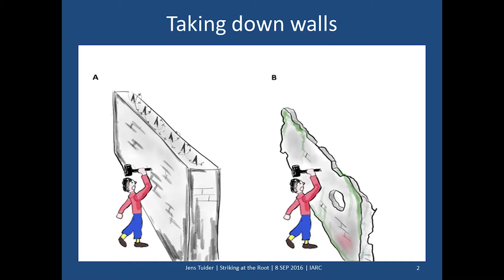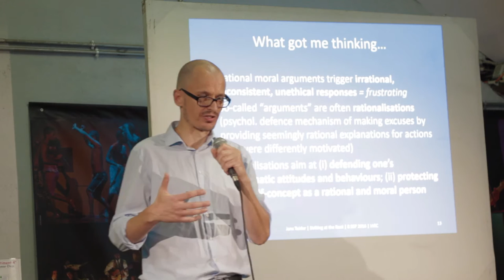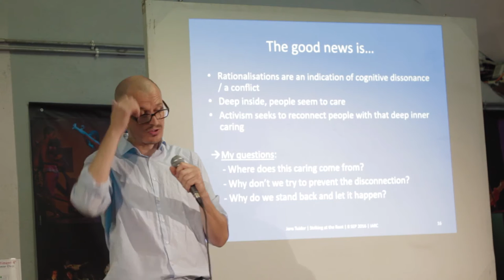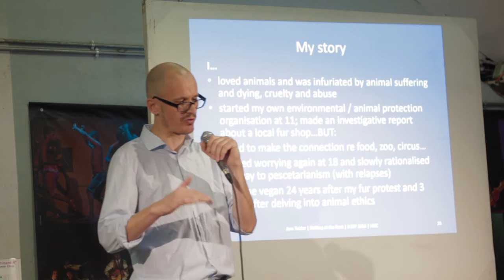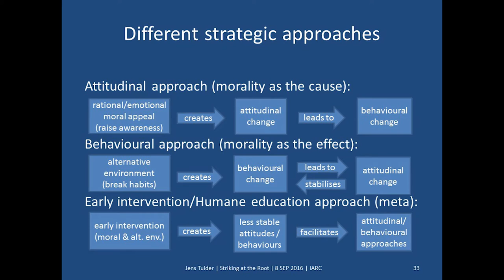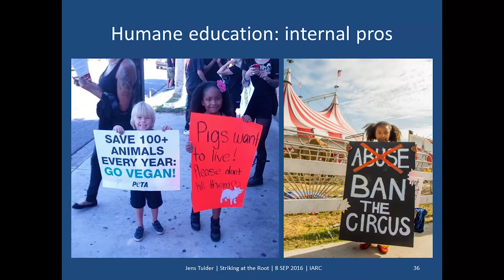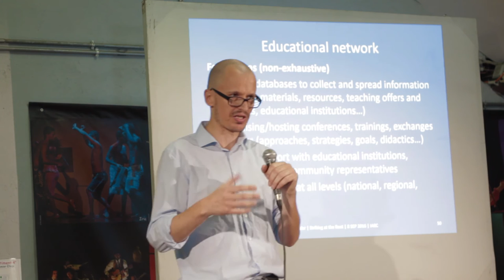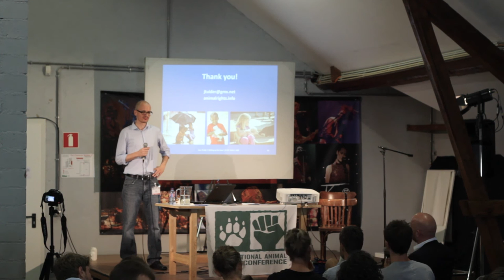Reaching out to children and adolescents about veganism and animal rights - Jens Tuider - IARC2016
Most current animal advocacy focuses on adults. By raising awareness and deploying rational and emotional appeals, animal advocates go to great lengths to change attitudes and behaviors in grown-ups.

Our attitudes and behaviors, however, don`t just fall out of the sky. What we think about animals and how we treat them (and why we think we are justified in doing so) is mostly the result of a long process of learning and habituation, which starts early on in life. Yet, comparatively little activist effort goes into reaching out to children and adolescents during this formative period.

This lamentable situation isn`t helped by the fact that the educational system (from kindergarten to school to university) is lagging far behind the social consensus regarding the moral and legal status of animals. At least in progressive countries, animals are now officially considered sentient individuals who deserve moral and legal protection in their own right. Still, this crucial insight is largely ignored in curricula or textbooks. And again, little activist effort aims at transforming what educational institutions teach young people about animals.

As a consequence, given an environment in which harming, killing and instrumentalizing animals is ubiquitous and widely considered normal, natural and necessary, socialization can run its course largely unchallenged. This raises important questions for animal advocacy: Why not also address the effect rather than only the cause? Why allow for socialization to be almost completed before putting animals on the agenda? Why try only to undo what has gone wrong rather than making sure that things don`t go wrong in the first place?

This presentation seeks to highlight the importance of placing greater emphasis on outreach to young people in animal advocacy. To this end, it provides a rough sketch of the current situation; spells out the central arguments for educating children about animal protection; addresses some of the challenges facing this approach; and presents the concept of an educational network as a first step toward acknowledging this largely neglected aspect of animal rights activism.

Who is Jens Tuider?

Jens Tuider is pursuing a PhD in philosophy at the University of Mannheim, Germany, with a focus on animal ethics. He has published academic articles on animal ethics and animal rights and has given presentations and workshops at a number of international events. Having started out as a theorist, he has become increasingly interested in questions of activism and strategy directed at bringing about real-life change for animals.

Jens is also the Translations Coordinator of Melanie Joy`s organization Beyond Carnism, heads an interdisciplinary working group on animal ethics (IAT) at the University of Heidelberg, Germany, and runs an online database with arguments in favor of animal rights.